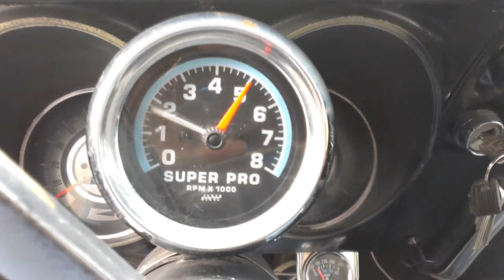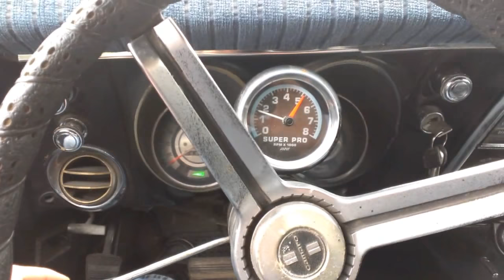1968 Chevrolet Big Block Camaro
Here's a powerful '68 Camaro with a big block 396 V8 and a Turbo 400 automatic transmission! It's got an Edelbrock Torker intake manifold, and Edelbrock carburetor, Erson valve covers, headers to dual Flowmaster exhaust, and a brand new battery! The rear end is a 12 bolt posi trac with 4:11 gears and traction bars! It has front and rear spoilers, a cowl hood, aluminum Cragar wheels, and an aggressive stance! Inside it has vinyl bucket seats, a horseshoe shifter and console, tachometer, and it's ready for action! This Camaro is ready for the strip or street!